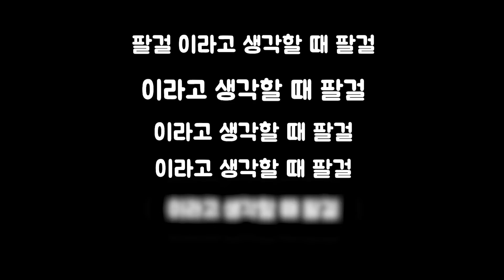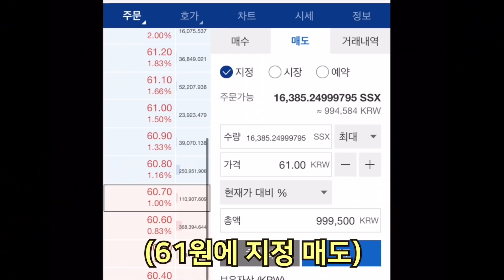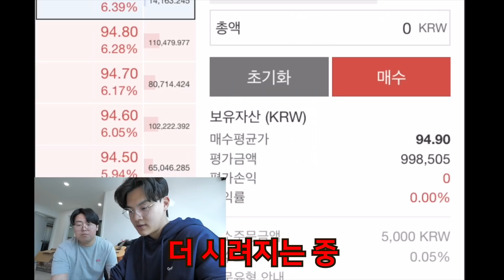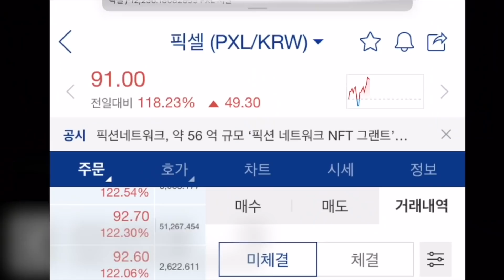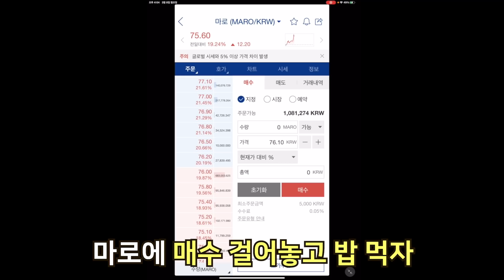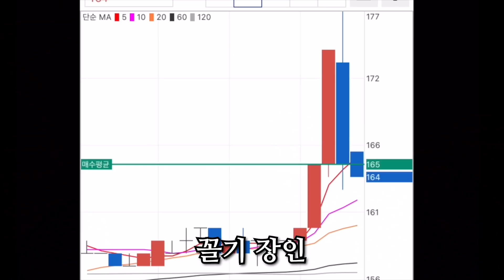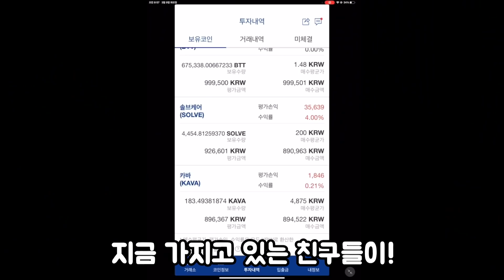하루종일 비트코인으로 번돈만 쓰고살기 ㅋㅋㅋㅋㅋ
공대생 작비 재넌 코인 비트코인 리플 떡상 제발